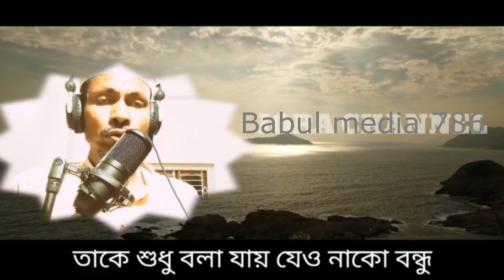বাংলাদেশ লেখক মতিউর রহমান মল্লিক/ কণ্ঠ-জামাল মল্লিক / বাবুল মিডিয়া ৭৮৬//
Babul media786-Bangla Gojol,Islami song,Naat,Kowali,Milad,Waze,Mehefil,& islami lecture,

আসসালামো আলাইকুম আমার গজল প্রেমি ভাই ও বোনেরা। আমাদের BabulMedia786 চ্যানেলে আপনাদের সকল স্বাগত।
Artist -
Online Published - Bubulmedia 786#
©ভিডিওটি কেউ  কপি করিবেন না। করিলে আইনত ব্যাবস্থা নিতে বাধ্য থাক
 আমাদের চ্যানেলে ইসলামিক গজল, ওয়াজ, নাত, ক্বেরাত ছাড়িবার জন্য যোগাযোগ করুন .